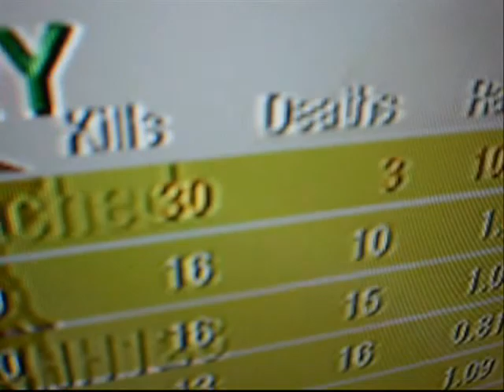COD:BO - 30 ~ 3 - FFA - Nuketown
Hey whats goin on PROs & PROets?

Another college upload :)

Not too much to say, so enjoy :)